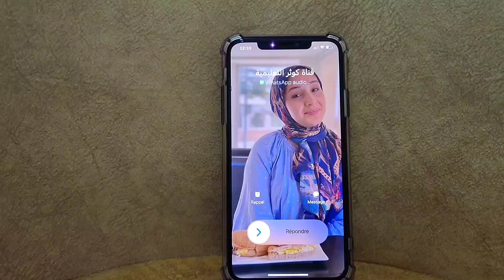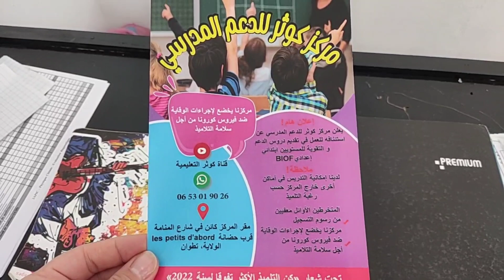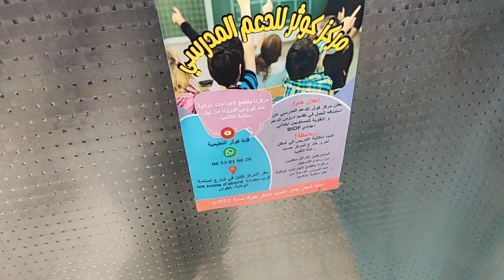جولة في ق.س.مي🤗 فضائي المفضل الذي أبدع فيه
الدعم_المدرسي_الساعات الإضافية_soutien_scolaire_cours_de_soir